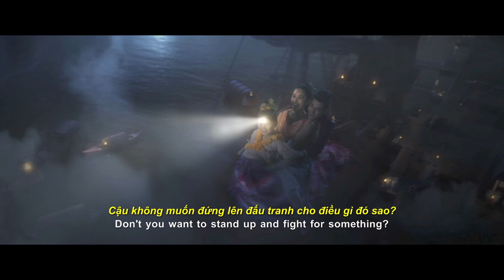KHUN PHAEN: HUYỀN THOẠI BẮT ĐẦU | OFFICIAL TRAILER - DKKC: 08.11.2019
Khun Phaen Begins (Khun Phaen: Huyền Thoại Bắt Đầu) do Galaxy Studio hân hạnh phát hành tại Việt Nam, dự kiến khởi chiếu trên toàn quốc ngày 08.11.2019.

Khun Phaen Begins được chuyển thể từ truyền thuyết về “cha đẻ của Kumanthong” nổi tiếng xứ Chùa Vàng với góc nhìn hài hước và đầy mới lạ.  Bộ phim đánh dấu sự quay trở lại của “Hoàng tử Thái” Mario Maurer sẽ là một cuộc chiến sống động xoay quanh tình yêu, tình bạn và thế lực hắc ám!